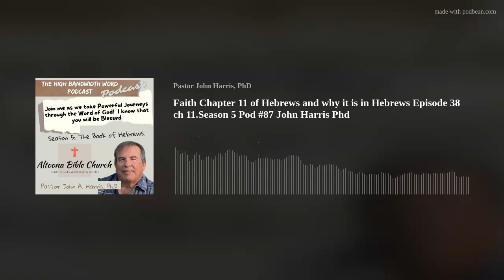Faith Chapter 11 of Hebrews and why it is in Hebrews Episode 38 ch 11.Season 5 Pod #87 John Harris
Pastor John continues his study in Hebrews, chapter 11, the Faith chapter.  Why is this in the book of Hebrews? The Tribulation is drawing close and they must be prepared. They need faith!. Check out this great topic today!